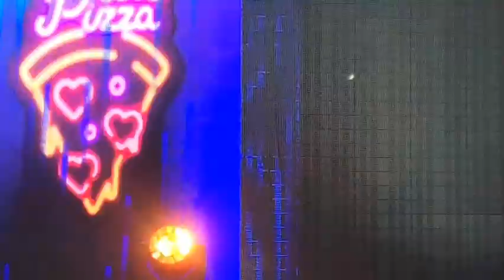Miss Asia Pacific International 2019 Klyza Castro of the Philippines (intro to evening wear)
Clips from the Miss Asia Pacific International 2019 Coronation Night featuring the representative of the Philippines, Klyza Castro.

This is from the intro, her entry into the top 25, her swim wear and her evening wear.

This was October 9, 2019 at Resorts World Manila.